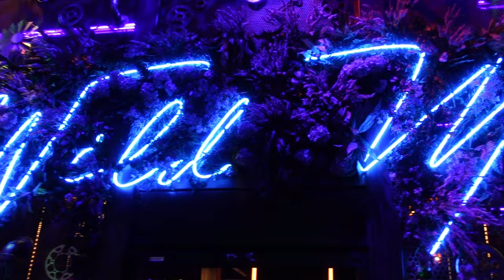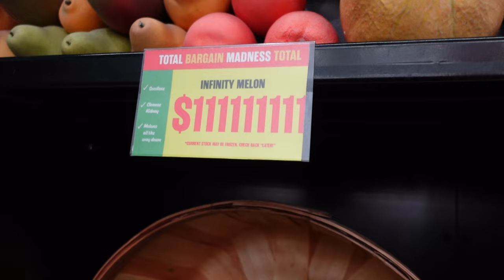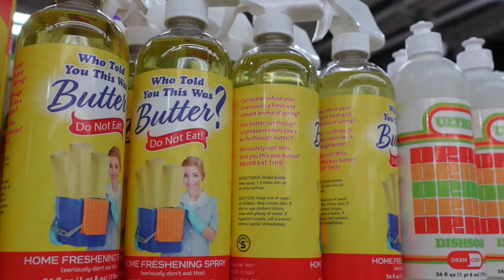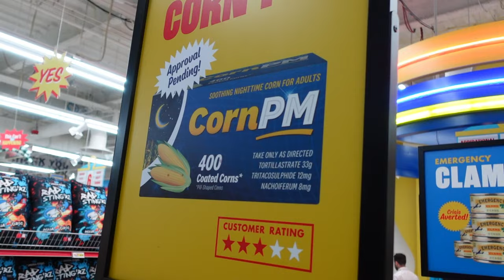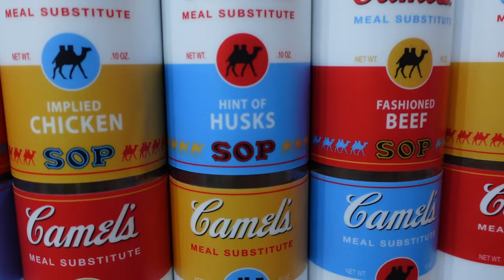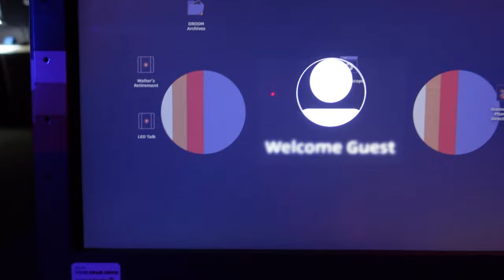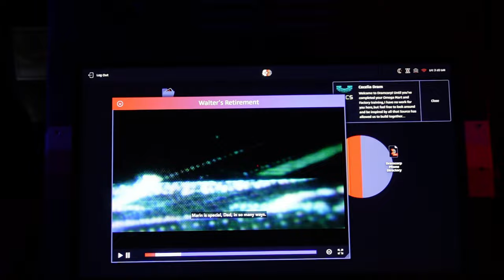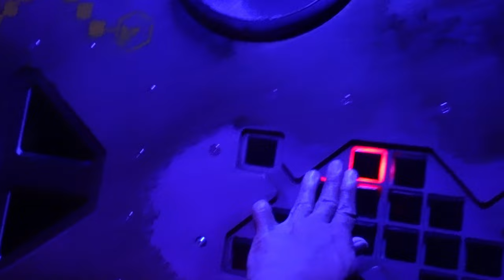Area 15 - Omega Mart Las Vegas - Exploring the Weirdest Supermarket!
If you guys are ever in Las Vegas by Area 15, you definitely need to check out Omega Mart!  We went with our friends @Just8Ate and had ourselves a mind numbing good time!  🙂

Hidden behind all the images and crazy art installations is a story that you can partake in depending how deep you want to go into the rabbit hole.  Or you can be like us and just enjoy all the immersive art and dazzling displays!

Check them out at Area 15!

Meow Wolf Las Vegas/Omega Mart
3215 S Rancho Dr #100,